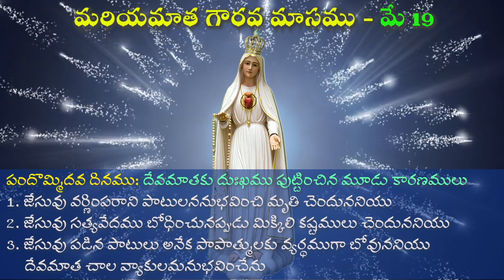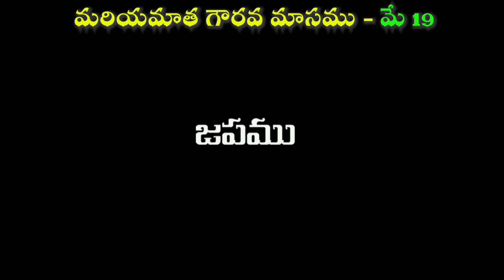19th May, Marian Reading TELUGU for Month of Mary | మరియమాత గౌరవ మాసము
మరియ గౌరవ మాసము - మరియ మాత ద్వారా దేవుని సహాయాన్ని పొందే విధానము తెలియచేయబడింది. ఆలకించుదాం, ధ్యానించుదాం, పంచుదాం.

This is a channel for the Telugu Catholics to Listen, Pray, Meditate on the Word of God. There are Sunday Sermons and special talks on Catholic Teachings. We wish the viewers to promote this channel to propagate faith.